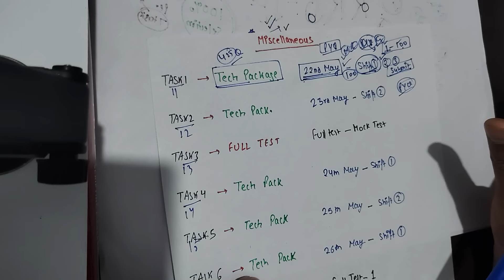LAST 30 DAYS STUDY ROUTINE RRB JE CBT 1 || BASS ITNA KARNE SE HO JAAYEGA SELECTION|| ALL THE BEST❤️